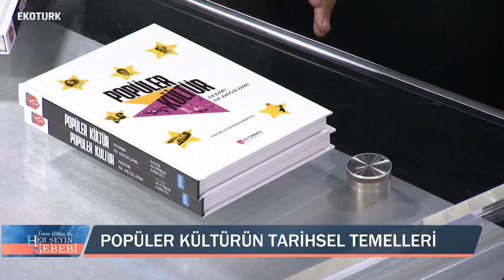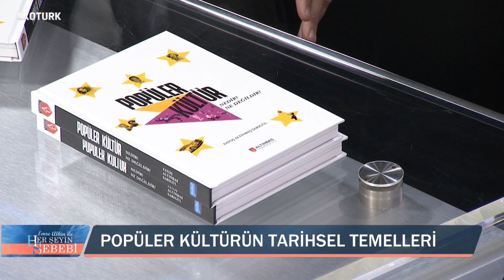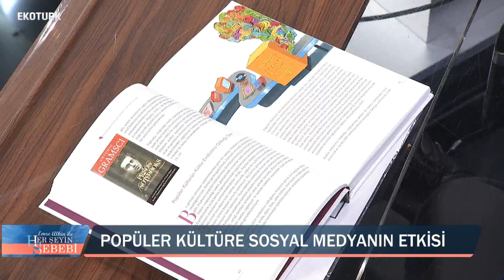Popüler Kültürün Tarihsel Temelleri | Emre Alkin, Yalın Alpay, Fatoş Altınbaş Sarıgül | 17.07.19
Prof. Dr. Emre Alkin, Türkiye ekonomisinin üst yöneticilerini misafir ediyor. Rekabeti, üretimi ve dünya markası olmak için neler yapılması gerektiğini tartışıyor. İş dünyasının yönetim katındakiler Emre Alkin’e konuk oluyor. Emre Alkin ile Her Şeyin Sebebi her Çarşamba 20.00’de Ekotürk’te!

Konuk:
Siyaset Bilimci Yalın Alpay
Altınbaş Üni. Öğr. Ü. Dr. Fatoş Altınbaş Sarıgül